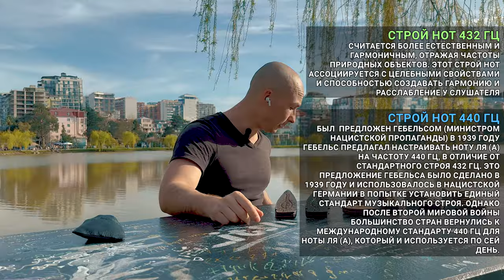СРАВНЕНИЕ ЗВУЧАНИЯ основной линейки варганов мастерской Ильдара Гимадиева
В этом видео мы разберем звучание основных варганов мастерской "Твой космос"
Поиграем в разных техниках:
Одиночный бой без дыхания
Турбодыхание
Космодыхание
Артикуляция
Пулеметное дыхание
Быстрый бой с зажатым язычком